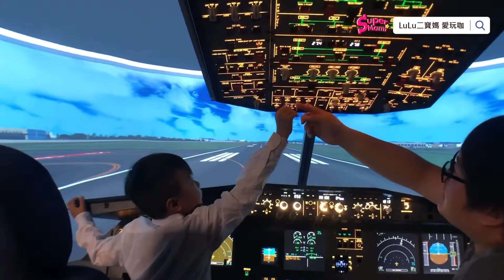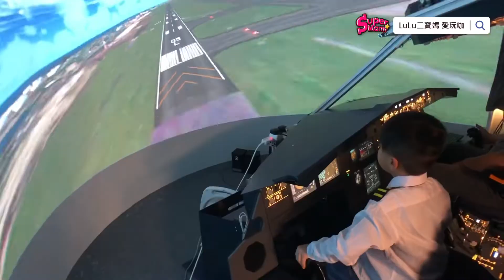LuLu媽 玩生活l桃園龜山 IPilot Flight 飛行模擬體驗/超真實感/接近1:1模擬機/親子同樂/一起駕駛的樂趣